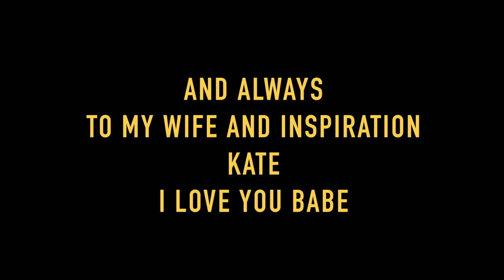Fresh Tracks Farm a Harvest Host Winery & Vineyard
4K version available. Check Youtube Settings in lower right corner of video, click on the gear icon then update Quality. May take a while to load depending on your internet settings. If you do not have a 4K tv or retina monitor don't worry and watch the 1080 or 720 version. Enjoy!

Shot this short film while staying at Fresh Tracks Farm via Harvest Host. Really nice owner and staff and beautiful grounds. If you are in Vermont or the area stop by for some tasty wine and cool people.

This was a lot of fun to make and was a personal project. If you see any issues please let me know as my focus with the drone is safety first.